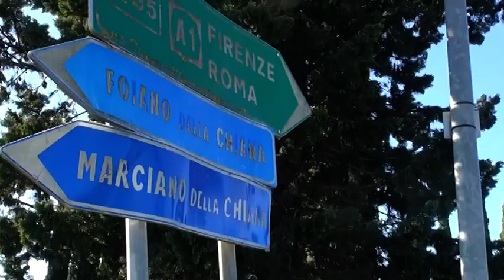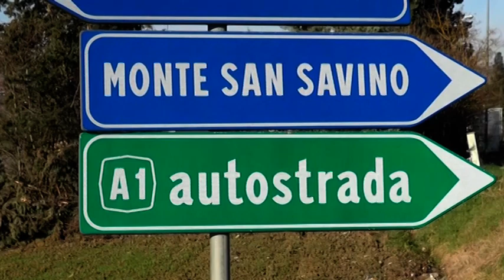Sgominata la banda dei finti carabinieri: rapine anche nell'Aretino